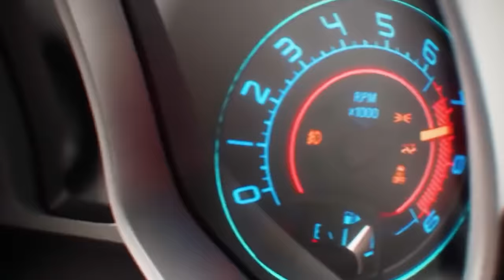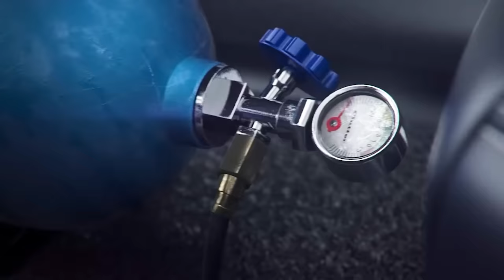TRANSFORMERS Full Movie 2023: Bumblebee | Superhero FXL Action Movies 2023 in English (Game Movie)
TRANSFORMERS Full Movie 2023: Bumblebee | Superhero FXL Action Movies 2023 in English (Game Movie). Best Action Game Movies of 2023. Transformers, an epic science fiction story about cars and robots. List of characters: Bumblebee, Optimus Prime, Megatron, Autobots, Decepticons. Superhero Movies 2023. Superhero Games 2023 with All Cutscenes.